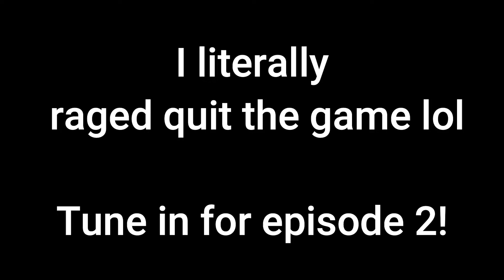UNANG VIDEO, GALIT AGAD? | Getting over it by Bennett Foddy Episode 1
*FOR ANY ENGLISH VIEWERS, I AM SO SORRY I WASN'T ABLE TO ADD SUBTITLES*

I am proud to announce my first ever youtube video in the history of youtube.. History!

*Please don't expect too much graphic quality sa aking video, I'm using an old laptop na di kaya pa mag render nang matataas na quality of videos. I pledge to make good contents despite having low quality graphics*

Bilang isang amateur editor, isang karangalan na makapaglabas na nang sariling video na galing sa sariling sikap, lakas at tiyaga.

Samahan niyo ako at mag angry reax sa larong ito!  Thank you and I appreciate you all for supporting!